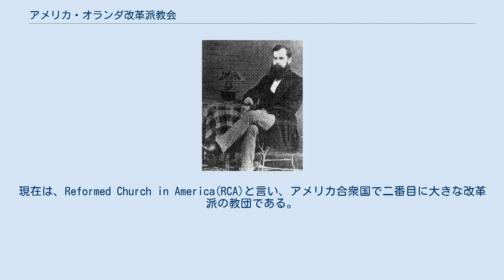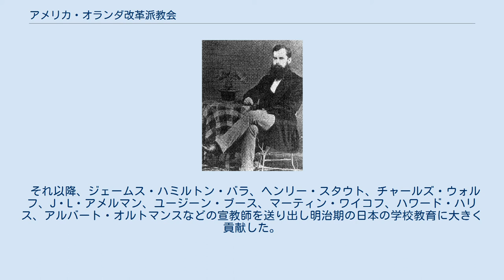アメリカ・オランダ改革派教会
アメリカ・オランダ改革派教会（あめりかおらんだかいかくはきょうかい。ただし、1628年から1819年まで用いられた名称はNorth American branch of the Dutch Reformed Church、1819年から1867年まではReformed Protestant Dutch Churchであった）は、アメリカに移民したオランダ改革派の信徒が、1628年にアメリカで設立した団体である。
現在は、Reformed Church in America(RCA)と言い、アメリカ合衆国で二番目に大きな改革派の教団である。
 1517年マルティン・ルターが宗教改革を始めると、ドイツの北部のオランダにルター派が広まったが、次第にオランダ北部を中心にカルヴァン派の影響が強くなった。
 オランダのカルヴァン派はゴイセンと呼ばれながら、次第に勢力を拡大し、ドイツ皇帝の迫害にも屈しなかった。
ドイツ皇帝が軍隊で弾圧を始めると、オレンジ公ウィリアム1世を指導者として対抗した。
北部が独立したり、内紛が起こった。
 1581年にオランダの政情が安定すると、教会はハイデルベルク信仰問答とベルギー信条を採択し、オランダ改革派教会が成立した。
 1620年頃から、オランダ人がアメリカに移住を始め、オランダ移民によりアメリカ・オランダ改革派教会が形成された。
 長年鎖国していた日本が開国すると、1859年11月アメリカ・オランダ改革派ミッションの日本派遣宣教師として、改革派教会牧師のS・R・ブラウン、宣教師G・H・フルベッキ、医療宣教師D・B・シモンズを選んで派遣した。
 それ以降、ジェームス・ハミルトン・バラ、ヘンリー・スタウト、チャールズ・ウォルフ、J・L・アメルマン、ユージーン・ブース、マーティン・ワイコフ、ハワード・ハリス、アルバート・オルトマンスなどの宣教師を送り出し明治期の日本の学校教育に大きく貢献した。